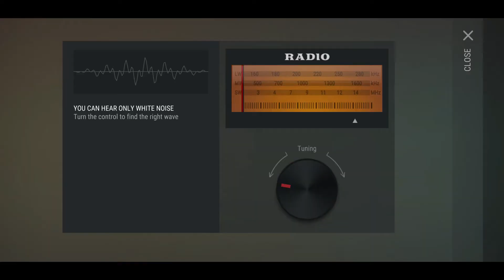LDOE: How to Find Lead Plate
*MEMBERS ONLY* could watch my newest video first! ❤️